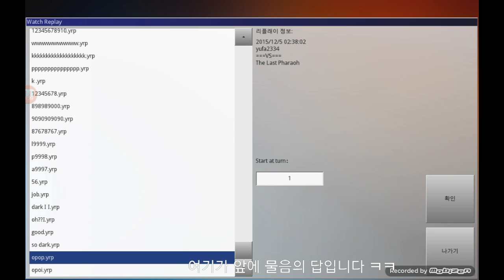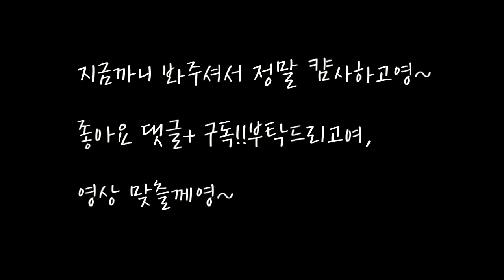유패) 유기오프로- 마제스펙터로하면 데미지를 안받는다??-일해라 유패(일해라 자막)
렉걸령 ~으아앙